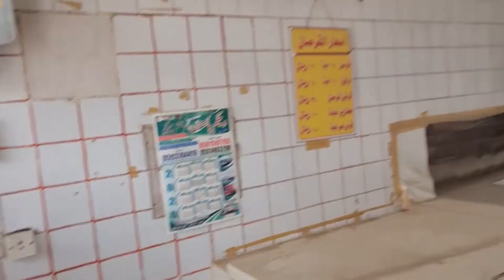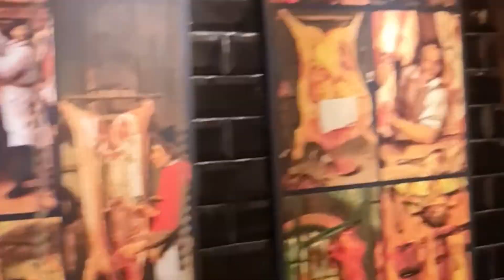transforming an old destroyed place into a beautiful fast-food restaurant in only 2 weeks 🤩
this old place in Riyadh Saudi Arabia was completely demolished and rebuild into this amazing modern and beautiful fast-food restaurant in only 2 weeks.